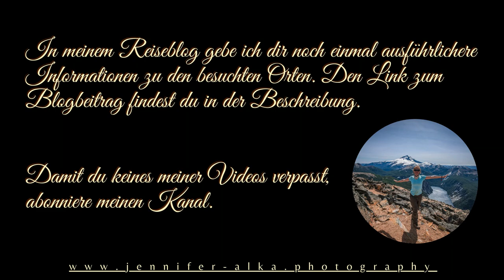🇦🇷 𝑺𝒕𝒓𝒆𝒆𝒕𝒂𝒓𝒕 𝒊𝒏 𝑴𝒆𝒏𝒅𝒐𝒛𝒂 𝒖𝒏𝒅 𝑮𝒐𝒅𝒐𝒚 𝑪𝒓𝒖𝒛 / 𝑨𝒓𝒈𝒆𝒏𝒕𝒊𝒏𝒊𝒆𝒏 - 𝑺𝒄𝒉𝒏𝒊𝒕𝒛𝒆𝒍𝒋𝒂𝒈𝒅 𝒏𝒂𝒄𝒉 𝒔𝒄𝒉ö𝒏𝒔𝒕𝒆𝒏 𝑮𝒓𝒂𝒇𝒇𝒊𝒕𝒊𝒔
In meinem heutigen Video zeige ich dir Streetart in Mendoza in Argentinien.

In Mendoza war ich leider nur eine Nacht auf der Durchreise von Buenos Aires nach Santiago de Chile. Nachdem ich mit dem Nachtbus in Mendoza angekommen bin, habe ich erst einmal eine kurze Siesta gemacht und bin dann noch ein bisschen auf Erkundungstour gegangen... Oder besser auf Schnitzeljagd nach den schönsten Graffitis gegangen.

Untertitel verfügbar in Deutsch, Englisch, Spanisch und Portugiesisch.